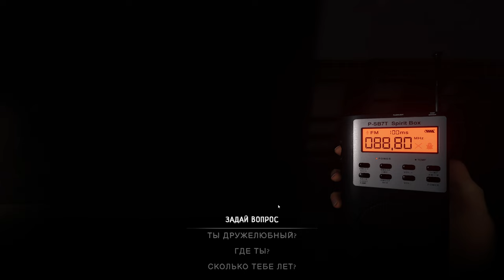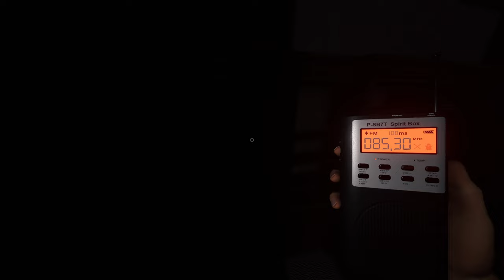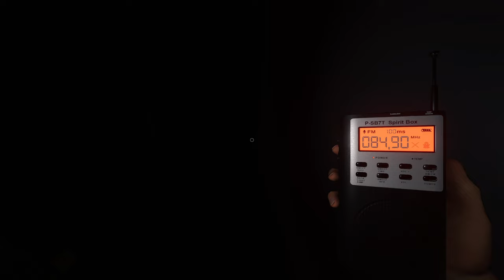КАК ГОВОРИТЬ В РАДИОПРИЕМНИК С МИКРОФОНА PHASMOPHOBIA